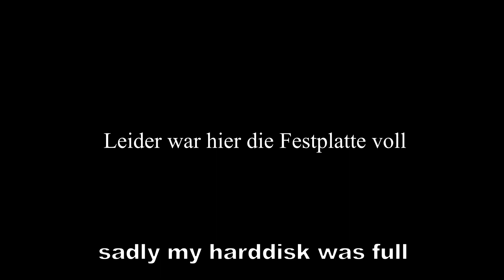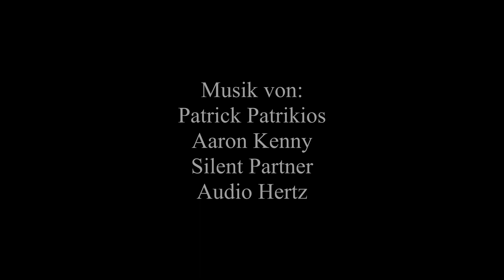HELL LET LOOSE | PAK RIEGEL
Hell Let Loose - Verteidigung&Angriff - Gameplay - Deutsch - Englische Untertitel - Purple Heart Lane - PAK: Moin, in diesem Video halten wir ein kleines Widerstandsnest um danach die feindliche Stellung zu überlaufen.
Lasst gerne eine Bewertung und ein Kommentar da. Gruß Marv